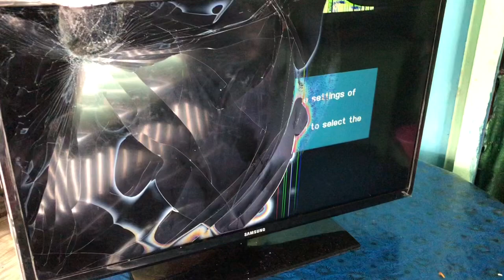Samsung TV, LCD thlak dan .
A parts awmzung zung se, ka siamthiam vek ni mai